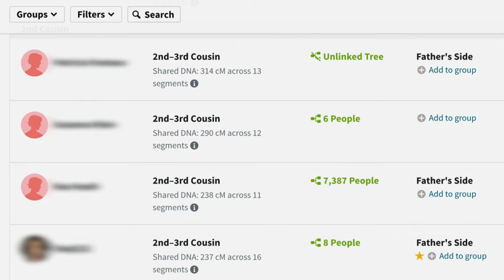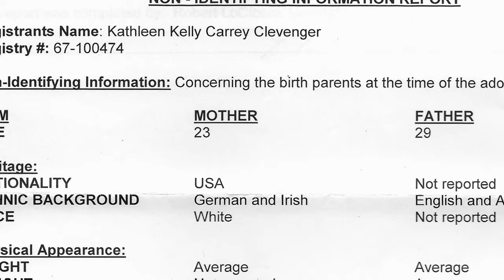Man Didn't Know He Had Two Daughters | Long Lost Family US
Investigator Lisa Joyner helps these twin sisters find their missing biological parents. Surprise comes when they discover that their father didn't know about them.